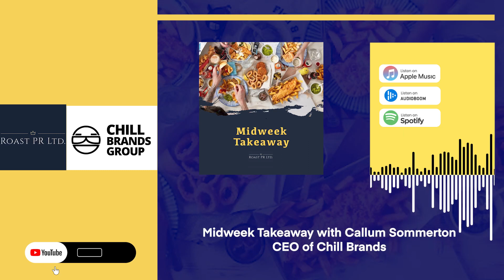S05_57 Midweek Takeaway with Callum Sommerton, CEO of Chill Brands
Phil Carroll and Kevin Hornsby talk to Callum after the news that Chill has partnered with The Vaping Group, a leading sales and marketing agent, to launch its nicotine-free vapor products in the UK market. The Vaping Group has a significant presence in UK vape stores and can access thousands of independent convenience stores. With the UK vaping market expected to reach nearly £4.5 billion by 2027, Chill Brands is optimistic about its product's commercial prospects. Following UK sales establishment, there are plans to expand into the European market, currently valued over £8 billion. Product sales are slated to start in Summer 2023, including disposable devices with high puff counts that are more competitive and sustainable. Chill Brands looks forward to leading the nicotine-free vapor device market in the UK and Europe.

The information, investment views, and recommendations in this podcast are provided for general information purposes only. Nothing in this podcast should be construed as a solicitation to buy or sell any financial product relating to any companies under discussion or to engage in or refrain from doing so or engaging in any other transaction. Any opinions or comments are made to the best of the knowledge and belief of the commentator but no responsibility is accepted for actions based on such opinions or comments. The commentators may or may not hold investments in the companies under discussion.